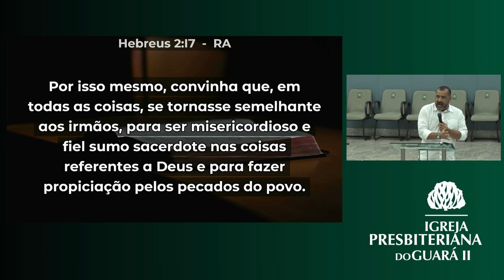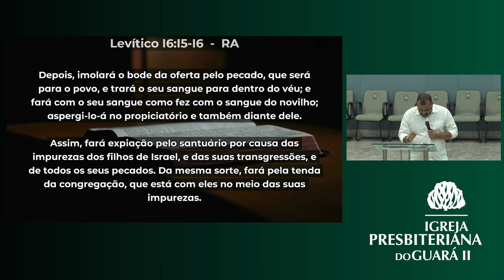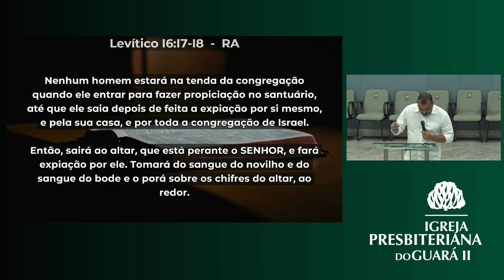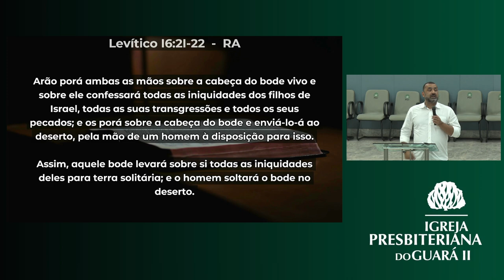Jesus, o Nosso Sacerdote | Hebreus 2:17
• Título da Mensagem » Jesus, o Nosso Sacerdote
• Pregador » Presb. Alexandre Almeida
• Texto Bíblico » Hebreus 2:17

• Mensagem transmitida às 20h do dia 03 de janeiro de 2024 na Igreja Presbiteriana do Guará II – IPGII. ⤵

💎 Acompanhe a Igreja Presbiteriana do Guará II 💎